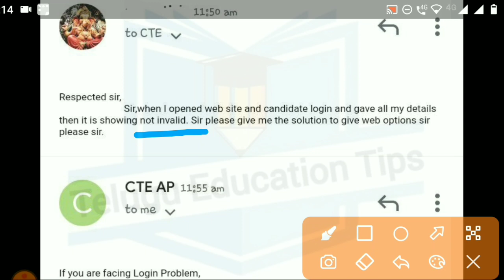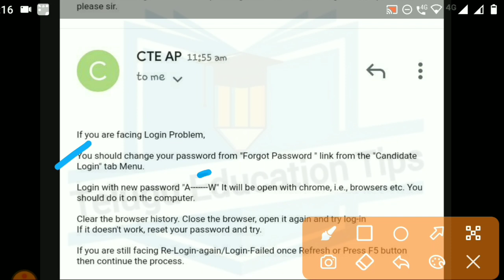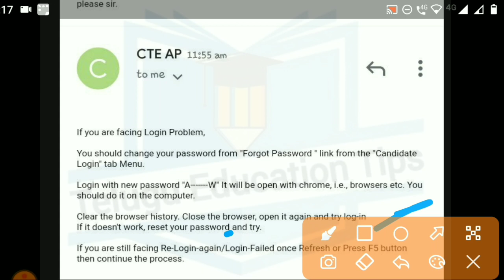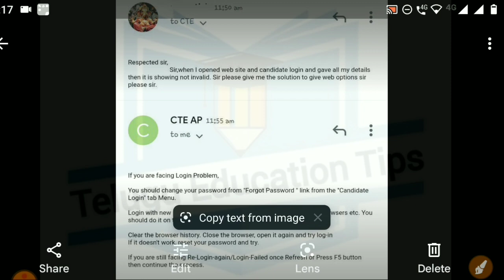ap polycet 2021 login problems solutions by officials email in telugu